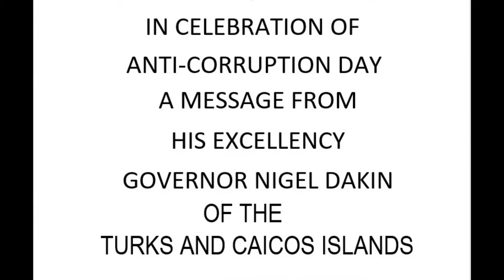Int. Anti-Corruption Day 2021 Message - H.E. Nigel Dakin Governor Turks and Caicos Islands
H.E. Nigel Dakin Governor Turks and Caicos Islands gives his message in honor of international Anti Corruption Day 2021.